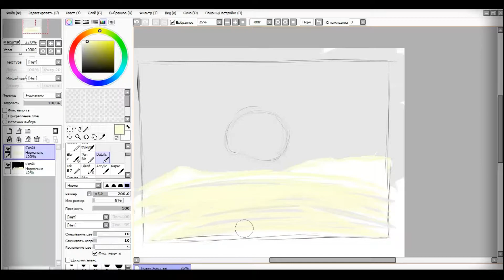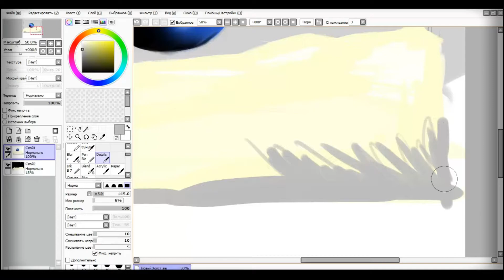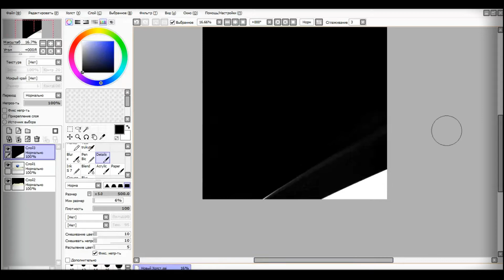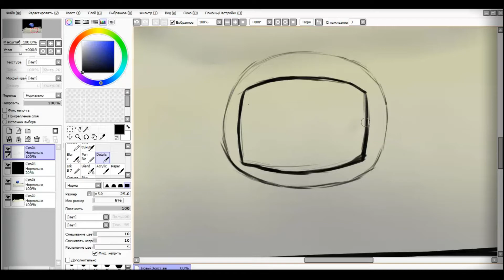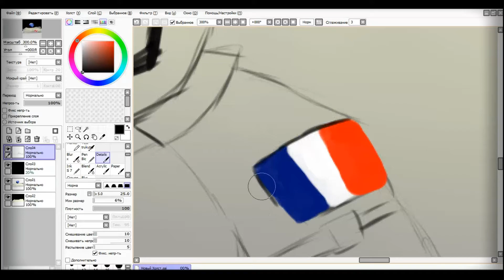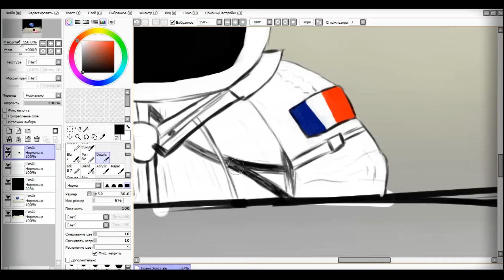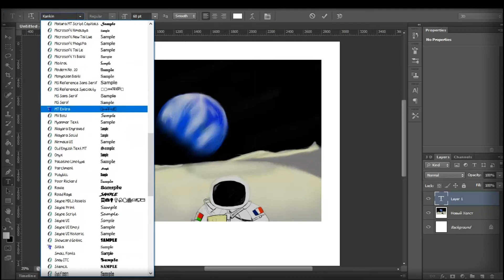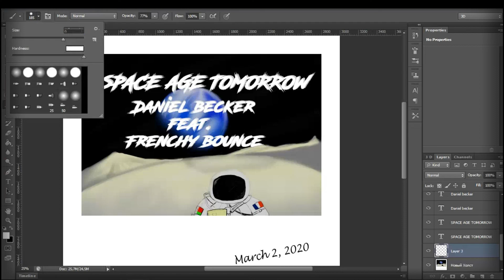SPECIAL for DANIEL BECKER | SPEEDART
Треки из видео:
tvbuu - you can keep calling but i won't answer _prod. tmrhn_
tvbuu - colder than the tip
tvbuu - have mercy